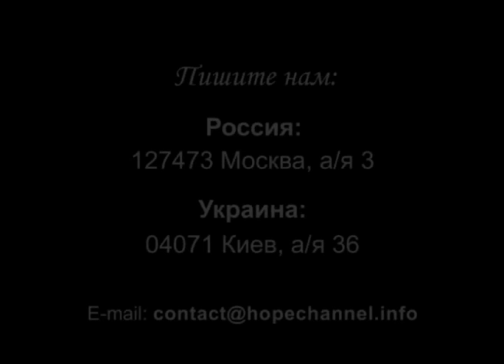9. Исаак благословляет Иакова. Чудесный Магазин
В этой передаче вы услышите историю о том, как Исаак хотел благословить своих детей, а Иаков украл благословение своего брата, узнаете о важности честности,  а в творческой мастерской научитесь делать глиняный горшочек.